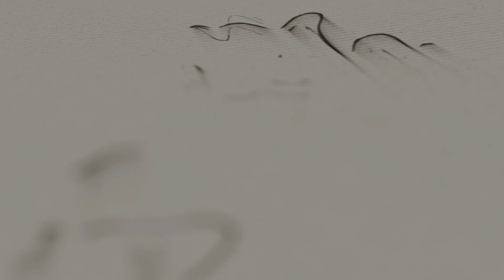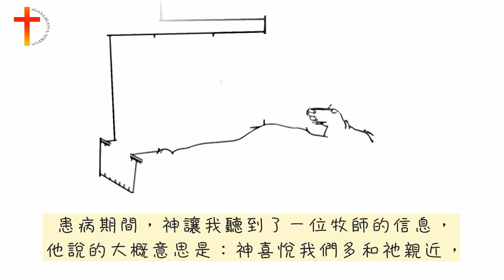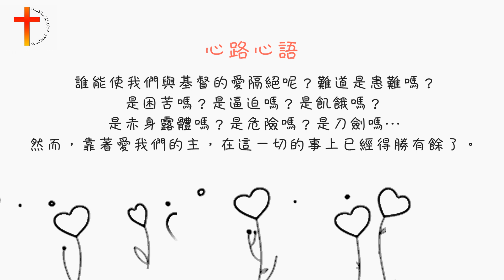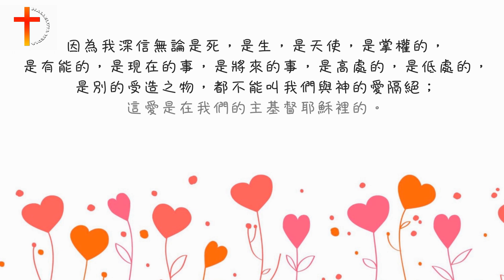心路（6）無法隔離的愛 在患上新冠病毒肺炎之後 投稿見證分享 傳揚主愛 基督教福音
心路系列（6）無法隔離的愛
投稿分享者：鄭潔瑩 姊妹
漫畫/旁白/製作：Halleluya Media Limited

Halleluya Media Limited 是非牟利基督教福音機構，為要宣講福音和傳揚主的愛。我們的義工來自於循道衛理、浸信會等教會，求主使用祂卑微的僕人。Halleluya Media Limited是我們唯一使用的名字。

我們得救是本乎恩，也因著信。我們相信聖父﹑聖子﹑聖靈是三位一體的真神。我們堅信耶穌是唯一的救主，祂為我們死並復活，有一天祂會再來。祂的救贖並不能被取代。聖經是我們信心的根基，也是我們生活的標準，並不可偏離。

歌曲和視頻中的部分畫面來源自網路，版權歸原持有人所有。我們並無惡意侵犯的心，如有任何問題或指教，請email聯繫我們。非常感謝！

Halleluya Media Limited is a nonprofit making Christian gospel organization. Our mission is to preach the gospel and spread the love of the Lord. Our volunteers are from Methodist, Baptist and other churches; may the Lord use His humble servants. Halleluya Media Limited is the only name we use.

We are saved by grace through faith. We believe in the Trinity consisting of the Father, the Son, and the Holy Spirit. We firmly believe that the Lord Jesus is the only Savior, the Lord who died for us and came back to life, and who will return one day. His salvation cannot be replaced. The Bible is the only foundation of our faith and the standard we live by. There can be no deviation from it.